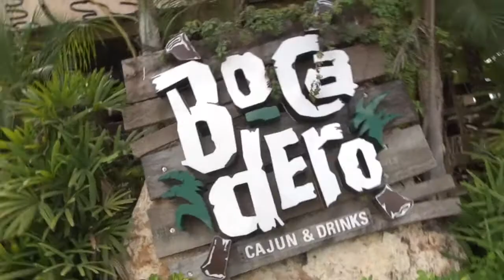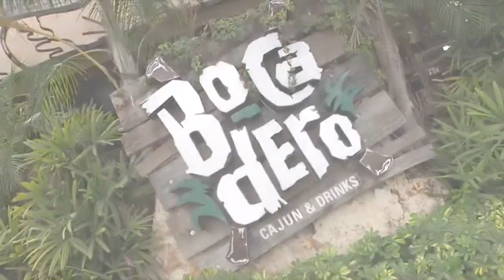LOS AÑOS QUE CUMPLES, EL DESCUENTO QUE TE TOCA BOCADERO / UKTV MERIDA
Capsula comercial para el restaurante Bocadero. conoce y comparte la increíble promoción para celebrar tu cumpleaños!